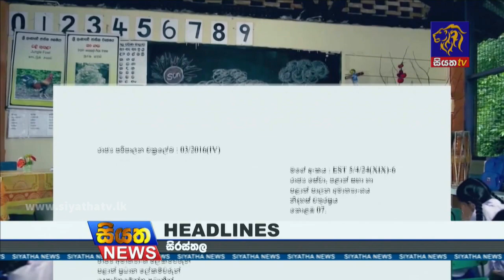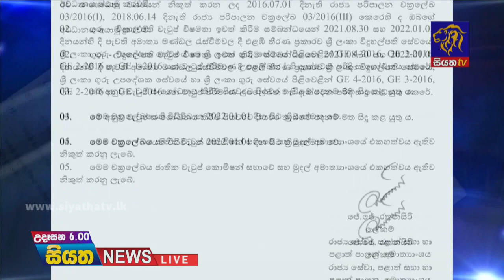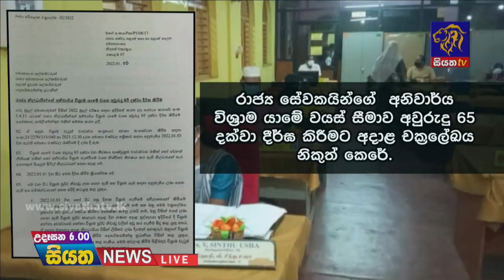Siyatha News | 06.00 AM | 07 - 01 - 2022